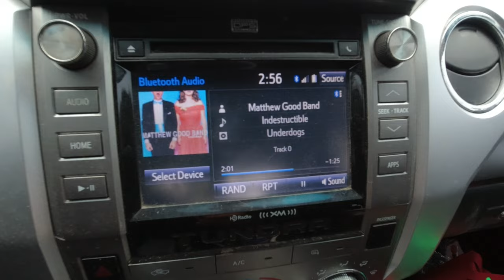Spring JUMBO Perch Fishing (DO NOT WATCH)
Another video with @outdoorjunkys2774 smashing spring Jumbo Perch in terrible conditions on.